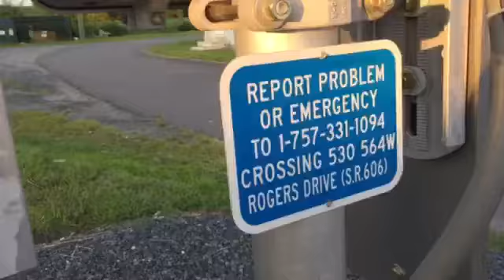Bay Coast Railroad; Crossing and Tracks